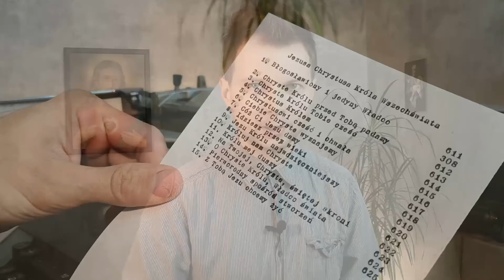Pieśni do Chrystusa Króla -=św. Józef, Sadów=-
Nagranie zawiera zbiór pieśni (1 zwrotek) ku czci Jezusa Chrystusa Króla Wszechświata.